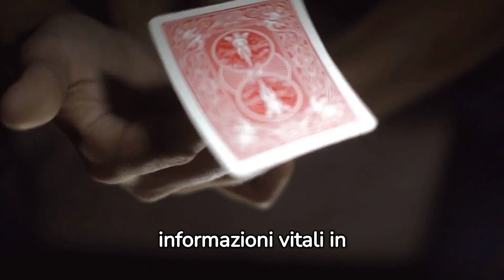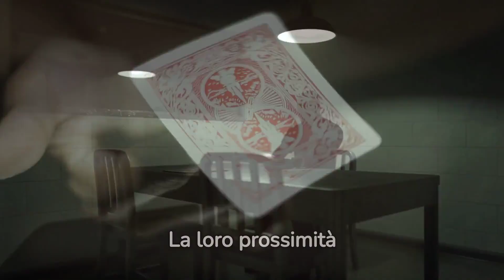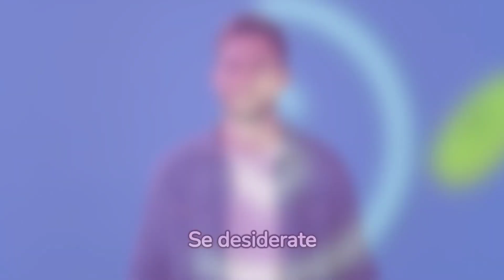"SVOLTA NEL CASO PIERINA PAGANELLI: LA VICINA DI CASA CONFESSA TUTTO!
el mondo delle notizie, poche storie riescono a catturare l'attenzione come quella dell'omicidio di Pierina Paganelli. Il mistero avvolge questa vicenda da tempo, ma ora è giunto il momento di una svolta che farà tremare i vostri sensi. Benvenuti a questo capitolo di Notizie Live Stream, dove esploreremo i dettagli sconcertanti di quanto accaduto.

Pierina Paganelli, un nome che ha tenuto il pubblico col fiato sospeso. Un omicidio senza un sospettato ufficiale, un enigma che ha resistito a mesi di indagini. Ma oggi, finalmente, una vicina di casa ha rotto il silenzio e fatto una confessione scioccante. Non potete perdervi questa rivelazione che cambierà tutto.
Cosa ha spinto la vicina di casa a confessare? Cosa sapeva di Pierina Paganelli? Questo è il video che risponderà a tutte le vostre domande. Nel corso della nostra inchiesta, analizzeremo ogni dettaglio, ogni indizio, e faremo luce su una storia che ha tenuto in scacco investigatori e telespettatori. Se desiderate scoprire la verità dietro questo mistero, continuate a seguirci.
L'omicidio di Pierina Paganelli ha tenuto il pubblico in suspense per mesi. Oggi, daremo un'occhiata in profondità alle quattro persone sotto l'occhio vigile degli investigatori: Loris e Manuela Bianchi, parenti di Pierina, Valeria Bartolucci e Luis, una coppia che condivide il loro stesso pianerottolo.
Chi sono queste persone? Quali ruoli hanno avuto nella vita di Pierina? E cosa li ha portati sotto la lente delle indagini? Le domande abbondano, e le risposte sono più sfuggenti che mai.
Valeria Bartolucci è stata sottoposta a un interrogatorio di quattro ore, focalizzato sulla sua relazione con Manuela e sulla serata dell'omicidio. Le sue dichiarazioni e l'insistenza sulla sua innocenza sollevano ulteriori interrogativi.
Come può una relazione extraconiugale essere collegata a un omicidio così brutale? È Valeria la chiave per risolvere il mistero o è coinvolta in un enigma più intricato? Scopriremo le risposte in questo video.
Valeria ha anche fornito un alibi per la sera del 3 ottobre, il giorno dell'omicidio. La sua versione della serata presenta una serata normale e tranquilla. Ma è davvero un alibi a prova di bomba o potrebbe essere un inganno ben pianificato?
In questa fase dell'inchiesta, ogni dettaglio è fondamentale. Esamineremo attentamente l'alibi di Valeria per determinare se può realmente scagionare la coppia o se nasconde segreti più oscuri.
La verità è a portata di mano, ma solo continuando a seguire [Nome del Canale] potrete scoprire tutti i dettagli. Condividete questo video con chiunque sia interessato ai misteri irrisolti e ai colpi di scena. È giunto il momento di scoprire cosa ha confessato la vicina di casa di Pierina Paganelli e come questo cambierà tutto ciò che pensavate di sapere. Restate sintonizzati.